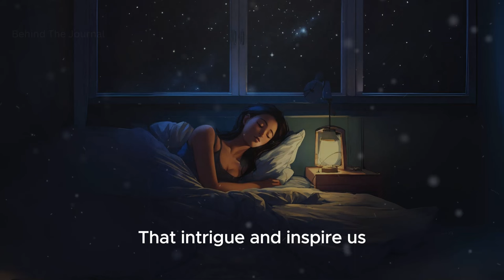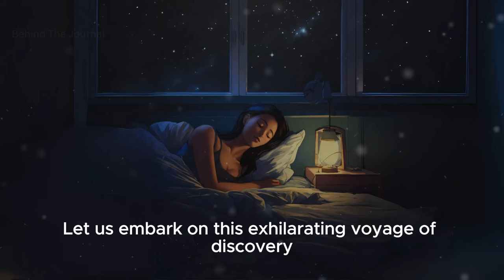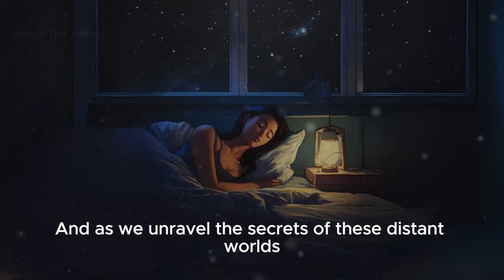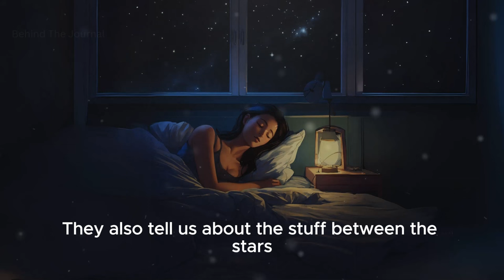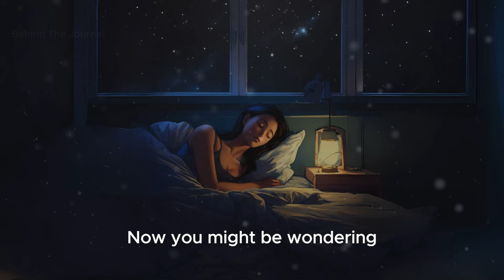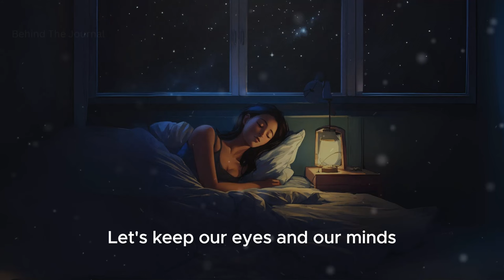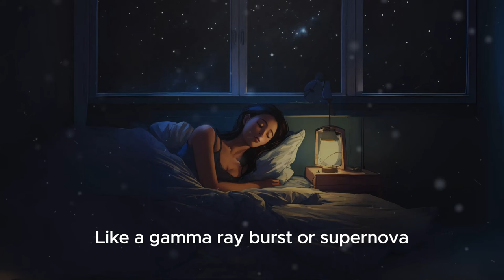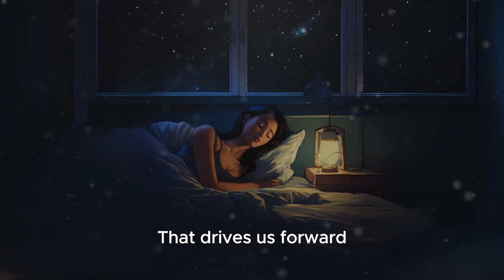Exploring Space Mysteries to Fall Asleep to - Space Documentary 2024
Can't sleep? Take a calming journey through the cosmos! This Space Documentary video combines the vast wonder of space with soothing narration and gentle soundscapes, creating the perfect environment to drift off to sleep. Explore unsolved cosmic riddles, listen to the quiet hum of distant stars, and let your worries fade away amongst the mysteries of the universe.

This video is perfect for:

Anyone struggling with insomnia
Space enthusiasts who want a relaxing bedtime experience
Those who find the vastness of space calming
Headphones recommended for full immersion. Sweet dreams!

This relaxing voyage into the great expanse of space documentary as we explore cosmic wonders. Allow your thoughts to wander as we explore the marvels of the cosmos, from faraway galaxies to mysterious celestial occurrences. This ambient audiovisual experience is intended to settle your senses and put you into a profound state of relaxation, making it ideal for when you need to unwind and fall asleep.

Immerse yourself in the captivating images of whirling nebulae, gleaming stars, and celestial bodies gliding smoothly over the cosmic canvas. Each scene, accompanied with peaceful ambient music and relaxing noises, allows you to let go of your daily troubles and succumb to the serenity of space.